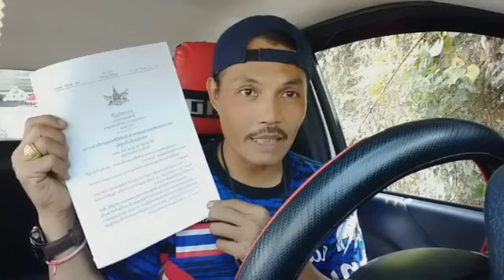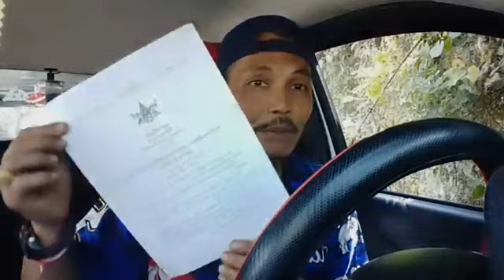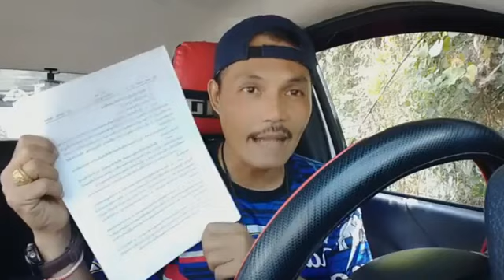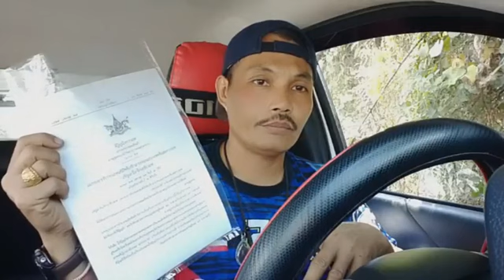สวัสดีทักทายเวลาอาหารเที่ยงวันที่ 24 กุมภาพันธ์ 66 ครับ